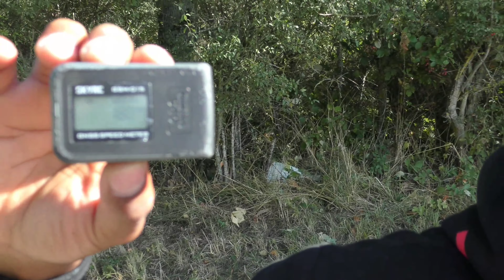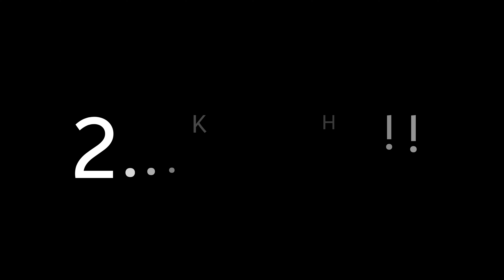ARRMA LIMITLESS SPEED BASH FRANCAIS 180KMH